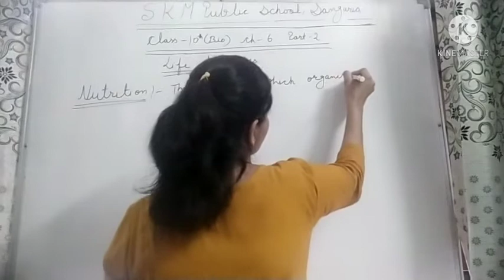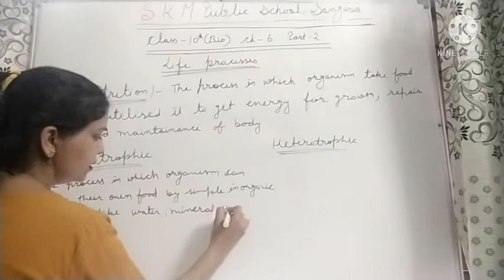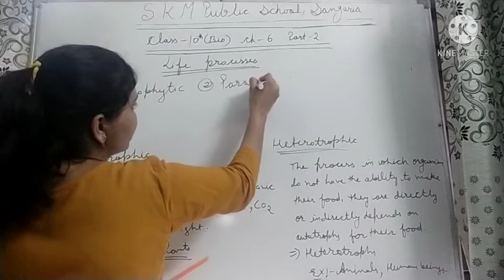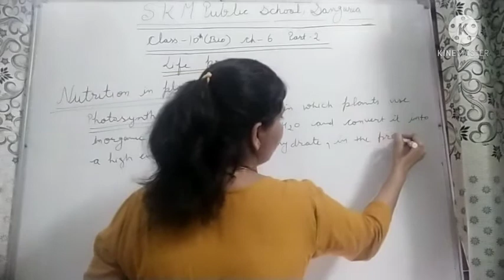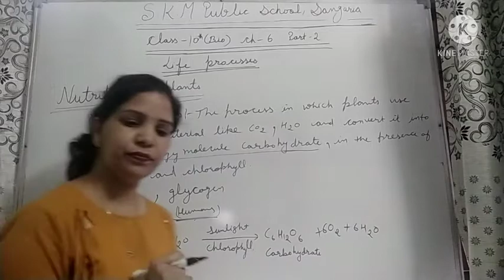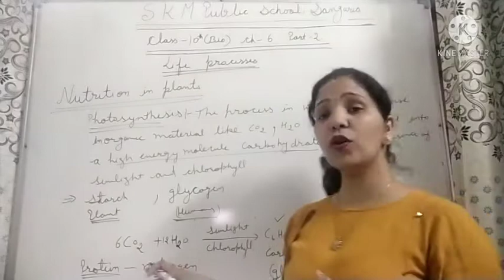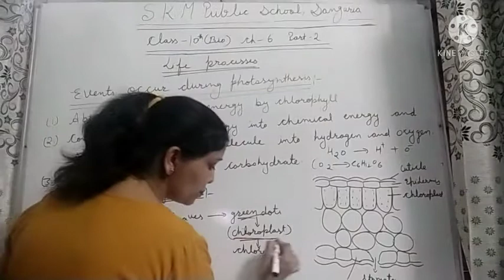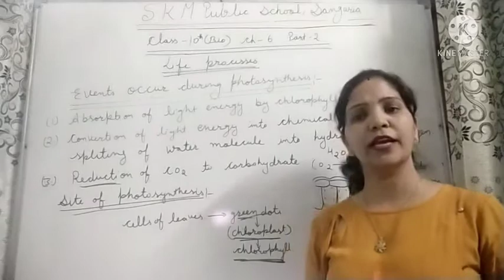Class-10(bio) ch-1 Part-2 Nutrition in plants